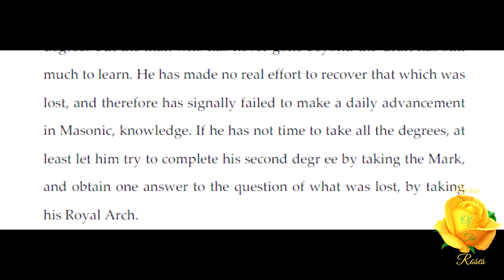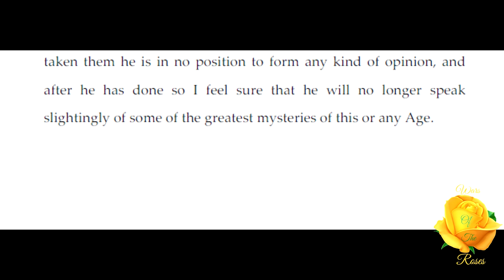Conclusion: The Higher Degrees Handbook By JSM Ward 11/11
“Some, no doubt, are more important than others, degrees but the man who has never gone beyond the Craft has still much to learn. He has made no real effort to recover that which was lost, and therefore has signally failed to make a daily advancement in Masonic, knowledge." This is, Conclusion, part 11 of "The Higher Degrees Handbook” By JSM Ward.